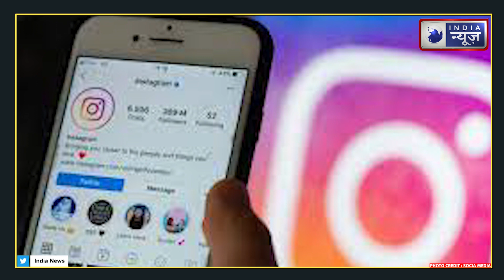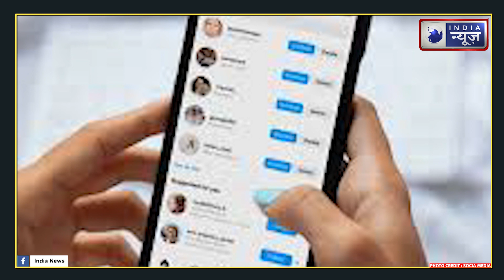Instagram पर रात 10 बजे के बाद इन यूजर्स को मिलेगा खास मैसेज, नया है ये सेफ्टी फीचर